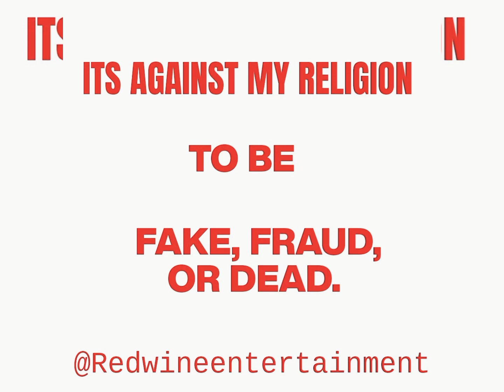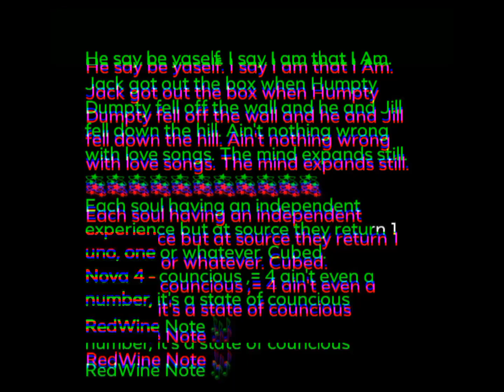"My People Original Audio" - Revamped by RedWine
RedWine Entertainment Production - All Original Content.
Peace and Love to the Ancestors